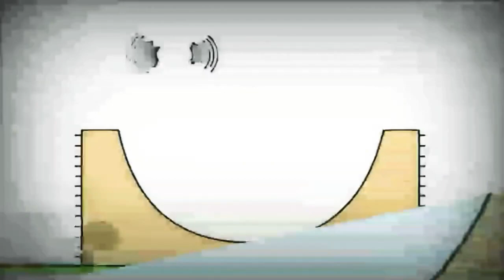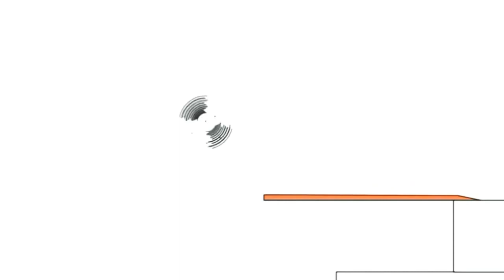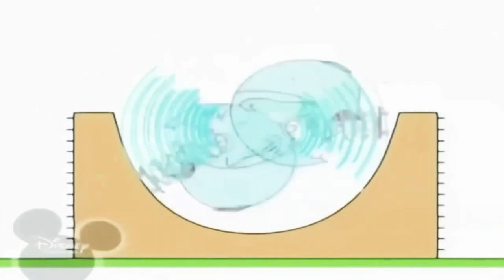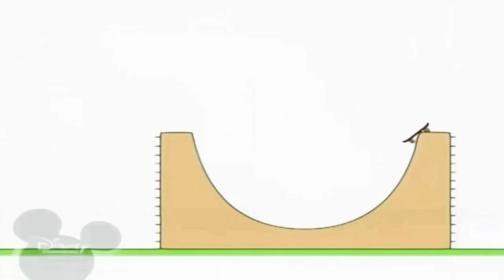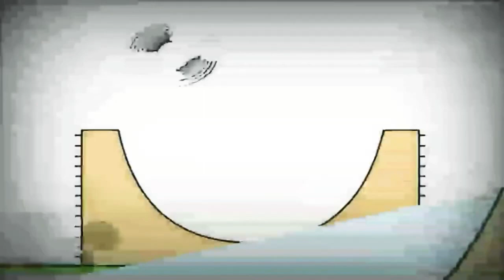29 травня 2023 р.